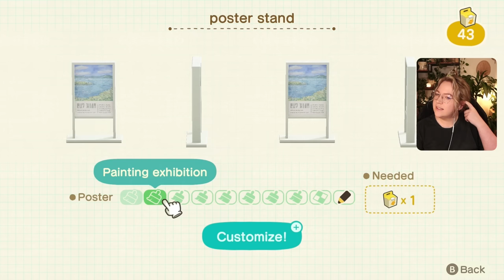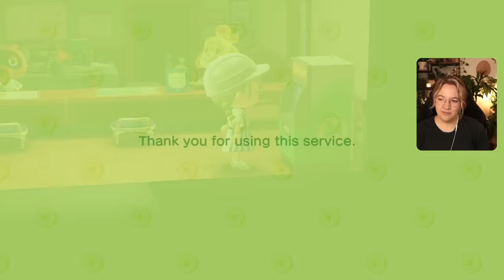Decorating FRONT YARDS is hard! 🌴 Let's Play ACNH #098